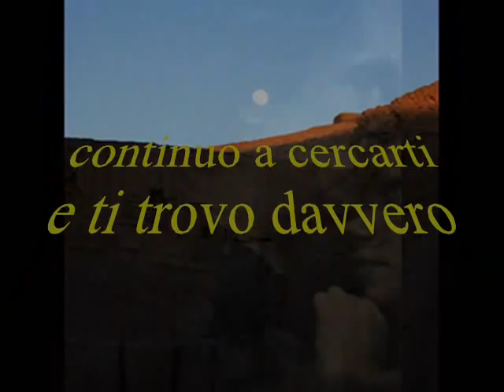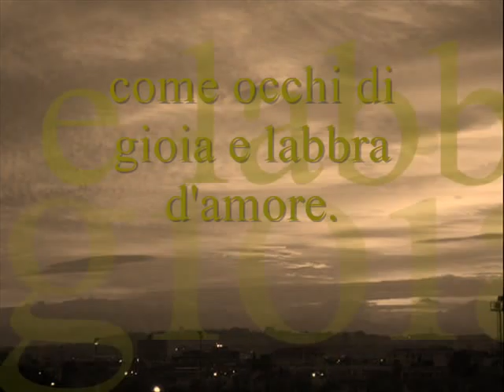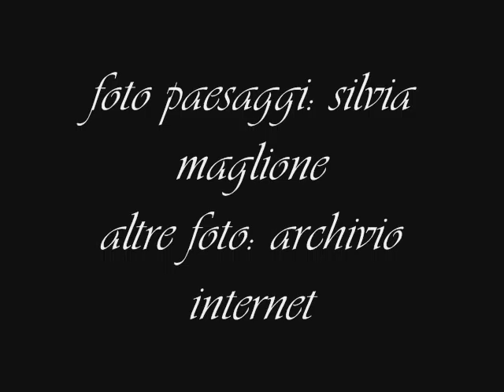beppe costa: soffusa di luce accennata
beppe costa: testo e video, musica ed esecuzione: mario pettenati, foto di silvia maglione e archivio internet. poesia, musica